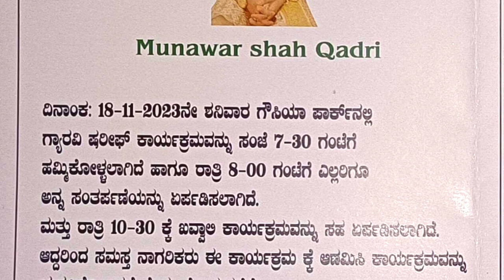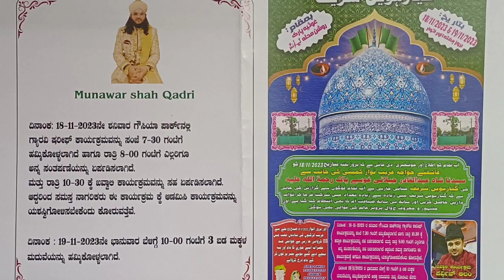ಗೌಸಿಯಾ ಪಾರ್ಕಿನಲ್ಲಿ ಗ್ಯಾರವಿ ಷರೀಫ್ ಕಾರ್ಯಕ್ರಮವನ್ನು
ದಿನಾಂಕ 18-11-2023 ಶನಿವಾರ ಇಂದು ಗೌಸಿಯಾ ಪಾರ್ಕಿನಲ್ಲಿ ಗ್ಯಾರವಿ ಷರೀಫ್ ಕಾರ್ಯಕ್ರಮವನ್ನು ಸಂಜೆ 7-30 ಗಂಟೆಗೆ ಹಮ್ಮಿಕೊಳ್ಳಲಾಗಿದೆ ಹಾಗೂ ರಾತ್ರಿ 8-00 ಗಂಟೆಗೆ ಎಲ್ಲರಿಗೂ ಅನ್ನ ಸಂತರ್ಪಣೆ ಏರ್ಪಡಿಸಲಾಗಿದೆ ಮತ್ತು ರಾತ್ರಿ 10-30 ಕ್ಕೆ ಖವ್ವಲಿ  ಕಾರ್ಯಕ್ರಮವನ್ನು ಸಹ ಏರ್ಪಡಿಸಲಾಗಿದೆ ಆದ್ದರಿಂದ ಸಮಸ್ತ ನಾಗರಿಕರು ಈ ಕಾರ್ಯಕ್ರಮಕ್ಕೆ ಆಗಮಿಸಿ ಕಾರ್ಯಕ್ರಮವನ್ನು ಯಶಸ್ವಿಗೊಳಿಸಬೇಕೆಂದು ಕೋರುತ್ತಿದ್ದೇವೆ ...ದಿನಾಂಕ 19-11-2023 ಭಾನುವಾರ ಬೆಳಿಗ್ಗೆ 10-00 ಗಂಟೆಗೆ 3 ಬಡ ಕುಟುಂಬದವರಿಗೆ ಮದುವೆಯನ್ನು ಹಮ್ಮಿಕೊಳ್ಳಲಾಗಿದೆ ತಾವು ಕುಟುಂಬ ಸಮೇತರಾಗಿ ಬಂದು ಆಶೀರ್ವದಿಸಬೇಕಾಗಿ ವಿನಂತಿ
. ಈ ಕಾರ್ಯಕ್ರಮವನ್ನು ಅಪ್ಸರ್ ಪಾಷ ಅವರು ಆಯೋಜಿಸಿದ್ದು ಇವರು ಸಾಕಷ್ಟು ಸಮಾಜ ಸೇವೆ ಮಾಡಿರುವ  ಹಾಗೂ ಯಾವುದೇ ಧರ್ಮ ,ಜಾತಿ ಗೆ ಒಳಪಡದೆ ಎಲ್ಲರಿಗೂ ಸಹಾಯ  ಮಾಡುತ್ತಿರುವ ನಿಸ್ವಾರ್ಥಿ, ಹಾಗೂ ಕೋವಿಡ್ ಸಮಯದಲ್ಲಿ ಸಾಕಷ್ಟು ರೀತಿಯಾಗಿ ಸಹಾಯ ಮಾಡಿದ ಅಪ್ಸಾರ್ ಪಾಷಾ ರವರು ಈಗ 3 ಜನ ಬಡ ಹೆಣ್ಣಮಗಳಿಗೆ  ವಿಜೃಂಭಣೆ ಇಂದ ಮದುವೆ ಮಾಡಿಸುತ್ತಿದ್ದಾರೆ